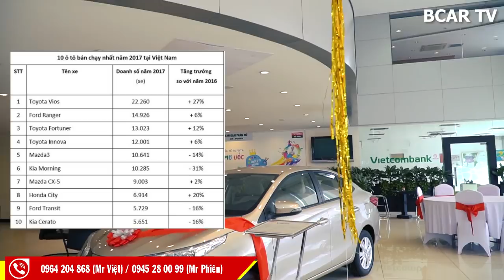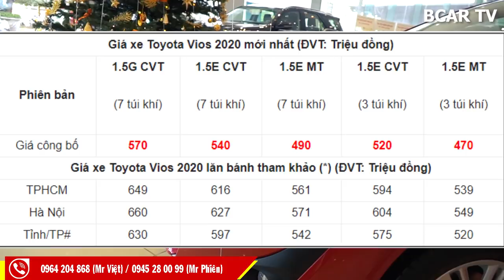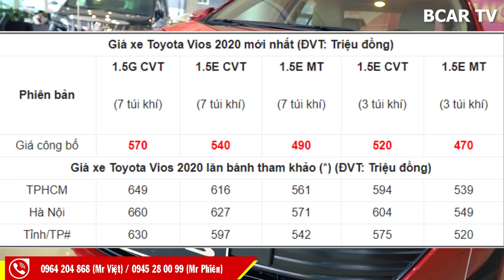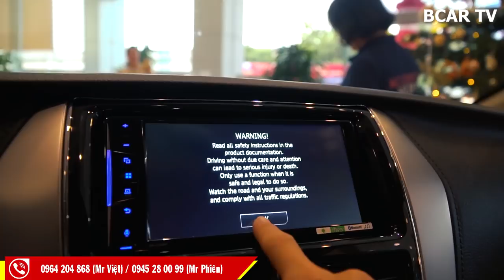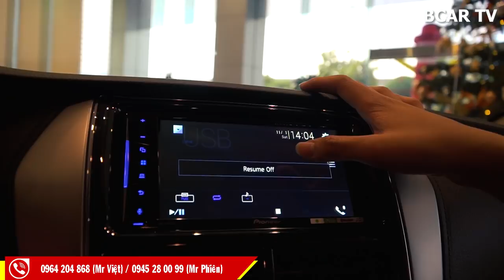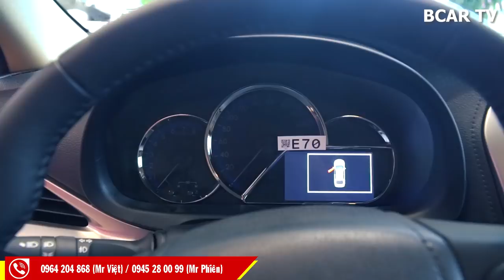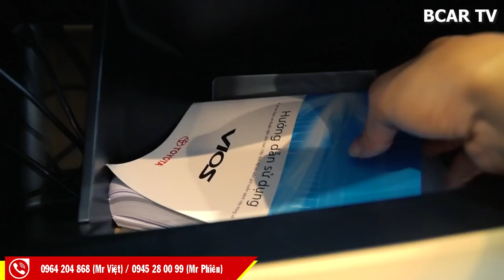Toyota Vios 2020 chuẩn NGON-BỔ-RẺ, Hyundai Accent và Honda City lép vế, Soluto càng không có tuổi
Trân trọng!